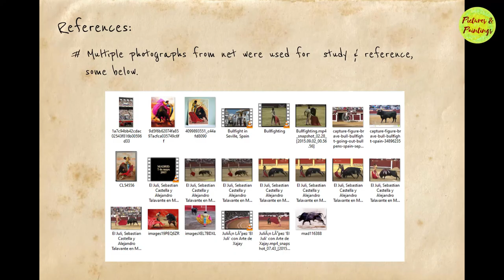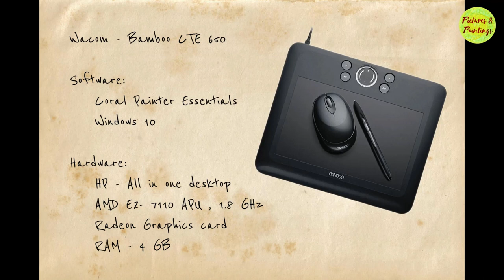Making of "Matador Vs Bull - Spanish Bullfight" - Digital painting slideshow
"Matador Vs Bull - Spanish Bullfight" - is a painting done digitally in the year 2017. This painting is completely hand-drawn digitally using Wacom, this is part of a series of paintings on Spanish Bullfight.

This is a short 3min slideshow video ( never did a video recording while painting) showing the progress breakdown to give you a glimpse of how the painting got done.

These Bullfights most of the time have a tragic end. Very rarely, if the public and the matador believe that the bull has fought extremely bravely and the breeder of the bull agrees to have it return to the ranch the event's president may grant the bull pardon (indulto). If the indulto is granted, the bull's life is spared. It leaves the ring alive and is returned to its home ranch and never fights again for the rest of its life.
Copies for Sale :

Time & again we keep receiving inquiries about purchasing his artwork. We weren't keen on it for a long time but finally hosted it in a couple of sites for friends & family to purchase copies. We are planning to use the minuscule profit we earn through any sale from these sites to fund our hobbies & share a small portion to help people around us.

Copies of this & some of his other paintings are available for sale in the below link.